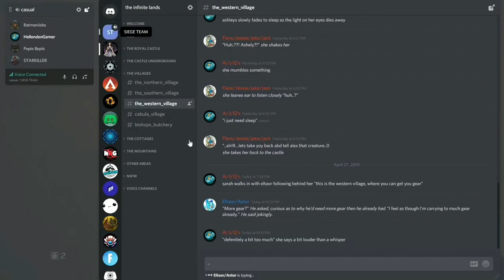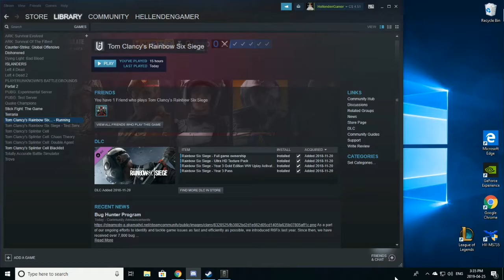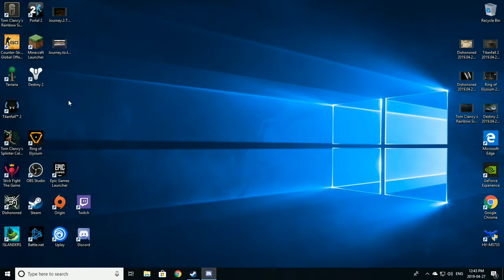True channel trailer